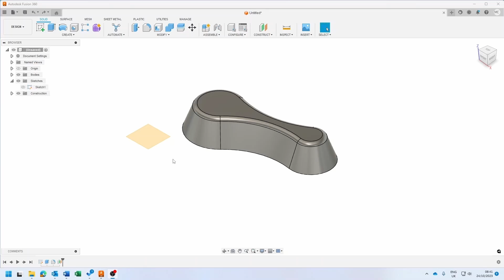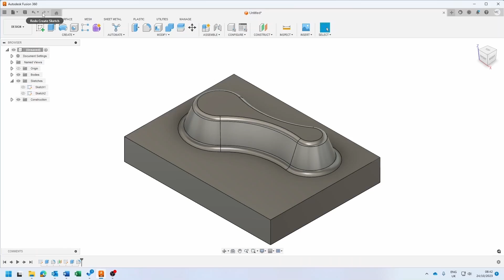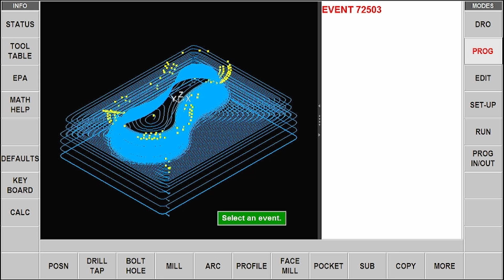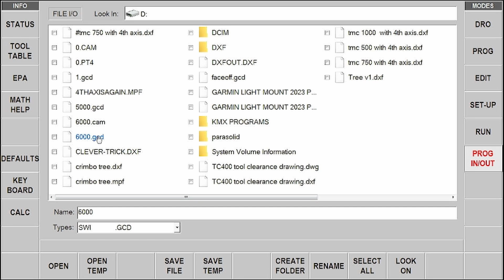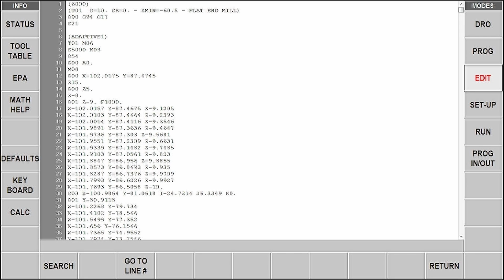G Code into RMX Complete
ProtoTRAK® controls have the ability to adapt to any workshop situations. Programming on the shopfloor, using DXF or Parasolid files and as we see in this video, the ability to take in G-Code files created by your CADCAM package.